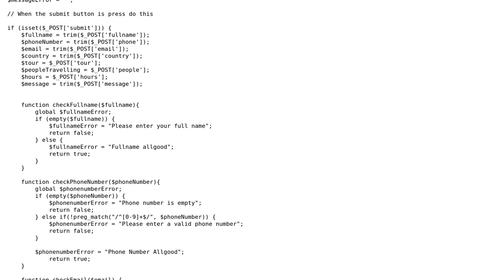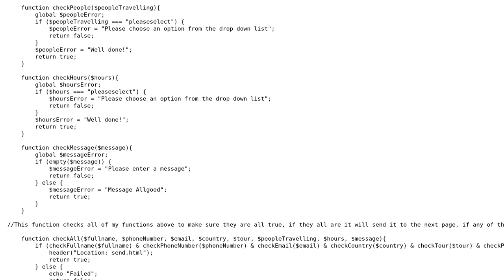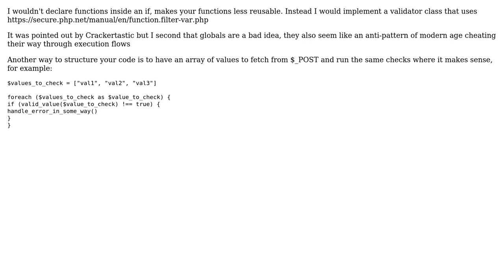Code Review: Script for validating a booking form (2 Solutions!!)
Code Review: Script for validating a booking form